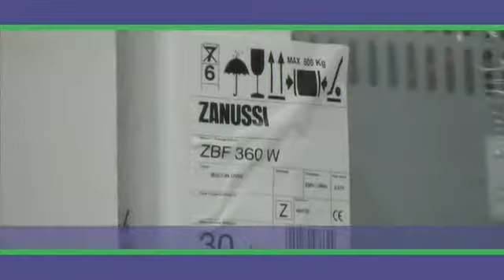Merchant City Distributors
AScottish based supplier and installer of kitchens, domestic appliances and sinks with an established reputation in the house builder market built up over the past 13 years